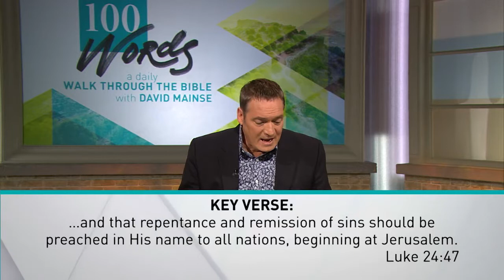June 1 / 100 WORDS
Today's reading with Ron Mainse is from Luke 24 and Luke 24:47 is the key verse.